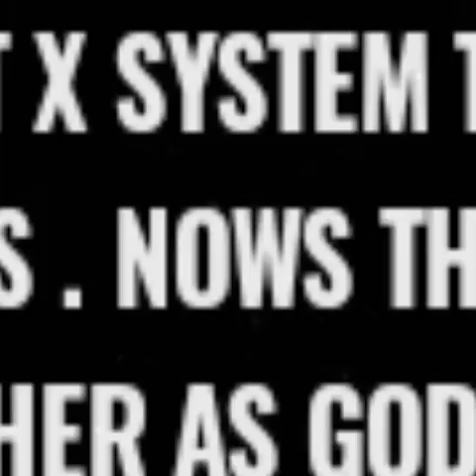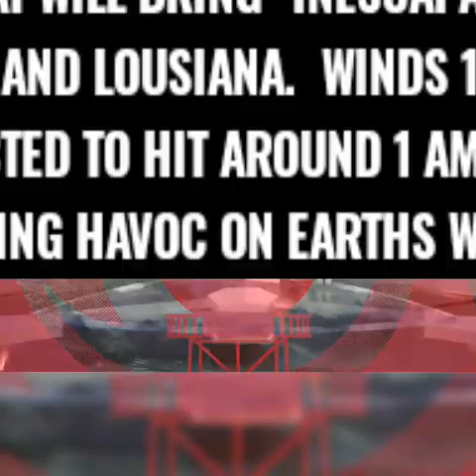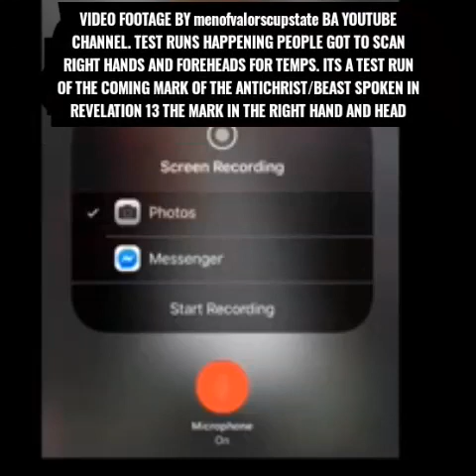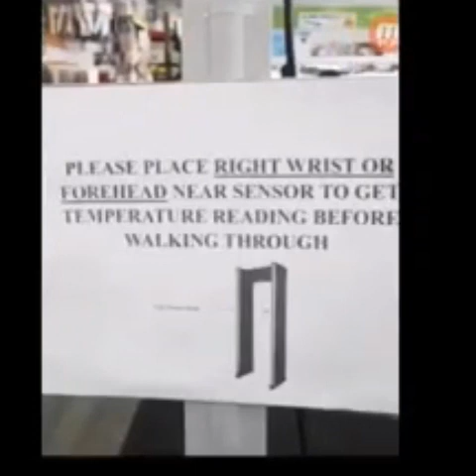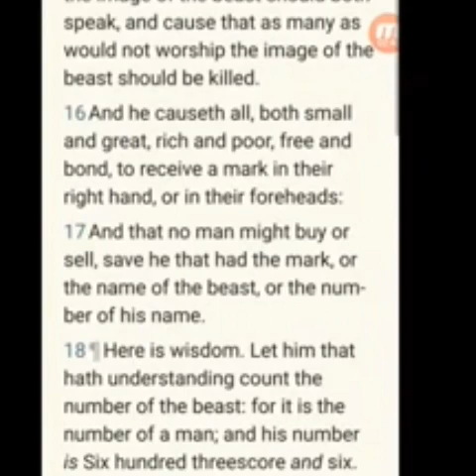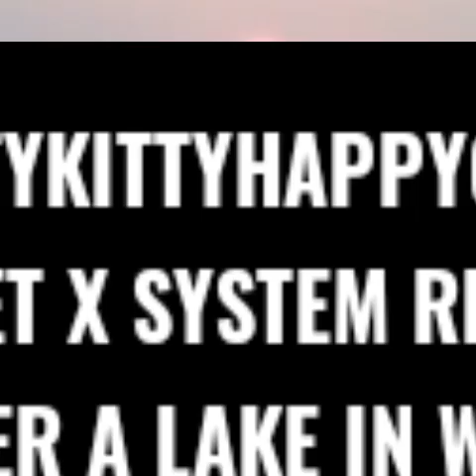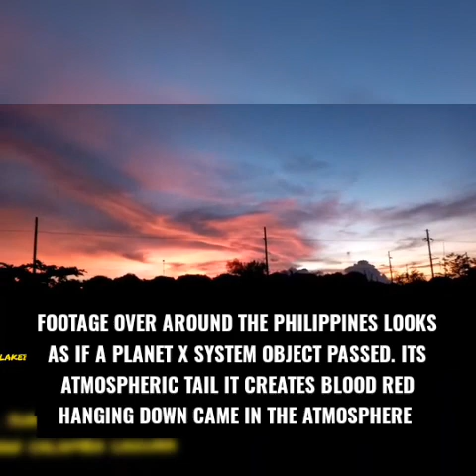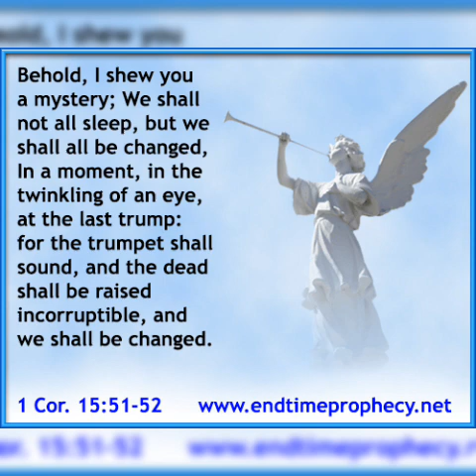"BIGGER THAN KATRINA" HURRICANE LAURA CAT 4 COMING FOR TEXAS/MARK OF BEAST TESTRUN/WORMWOOD/READ👇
"BIGGER THAN KATRINA" HURRICANE LAURA CATEGORY 4 COMING FOR TEXAS+LOUSIANA(STORM SURGE INESCAPABLE)/MARK OF THE BEAST/COMING RFID CHIP TESTRUN(RIGHT HAND OR FOREHEAD)/WORMWOOD-PLANET X SYSTEMS CAUSING GLOBAL CHAOS/READ BELOW. Today is 8/26/20 , showing as always the signs in the heavens that Jesus Christ (known as yeshua in Hebrew and called by many different names) warned to be seen before his second coming.Those signs specifically from the planet x/ nemesis/ nibiru/ Biblical wormwood of Revelation 8/ red dragon ( being planet x of Revelation 12) what nasa calls the planet 9 system evidence. HIGHLIGHTS of today's video: Breaking news for the southern united states, as hurricane laura is getting ready to hit landfall with 150 mph winds, they said the surge of water along texas and the Louisiana coast will be quote "inescapable". As hurricane laura is now a category 4 hurricane expected to hit around 1-1;30 am eastern united states time. Also 2 suns seen clearly over Wisconsin where chaos just happens to be breaking out in riots and looting from the protests after the man shot in the back by police days back. In Cincinnati ohio seven spaulding seems to have caught a planet x system object passing Cincinnati ohio as an atmospheric tail comes down into earth's atmosphere.  Just as near the Philippines a man caught looks to be an object passing with its signature tail that's formed in the atmosphere a certain cloud formation that comes in when the objects pass by earth not passing in earths atmosphere. The red planet x system object was caught by me today on European sky cams again seen. Also shared by another mans YouTube channel. Certain places now are already starting to scan people's wrists and foreheads.  As right now it's only scanning wristbands so on. Soon we know the antichrist mark of the beast(antichrist) will be pushed with the RFID chip/trackable technology with vaccines Bill Gates is pushing globally as insiders have spoken is coming on (rise up children of God ) channel if look down her videos she speaks not only on the coming planet x system debri coming in but plans after the debris hit earth to go around door to door forcing vaccines with a trackable chip( mark of the beast spoken in REVELATION 13) as these people scanning hands and heads are going through a trial run for what's really coming.  Plus more.
The planets and moons asteroids in the planet x/nemesis system God will use for the biblical judgement coming of 7 years of tribulation (God's judgement,wrath on Earth) Jesus Christ is the only way to God and heaven ( John 14;6) and the only way to escape the judgement coming. Pray if you have not accepted Jesus (yeshua) as Lord read below this video in my comments section that are pinned. as Jesus ( Yeshua) is the only escape from the judgement to come and the only way to God and heaven. If you have not accepted Jesus (yeshua) as Lord read in my pinned comments section under this video how to accept Christ as Lord Before late.

Credited vids below:
2 suns on Instagram by prettykittyhappycat.

Tagging randomly to reach all people.